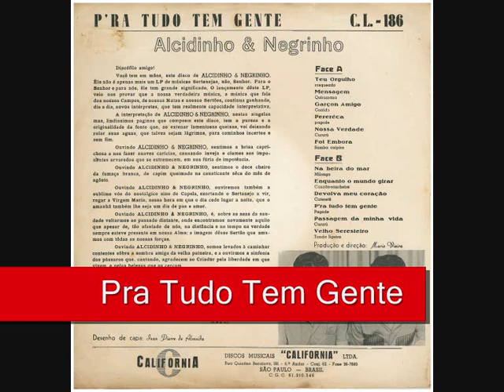03 Garçom Amigo - Alcidinho e Negrinho - Pra Tudo Tem Gente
Alcidinho e Negrinho - Pra Tudo Tem Gente